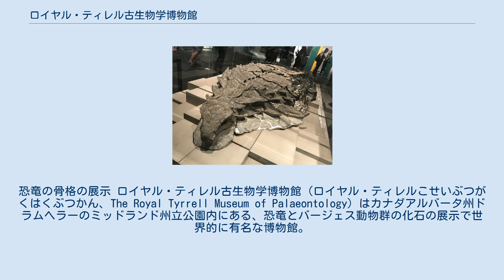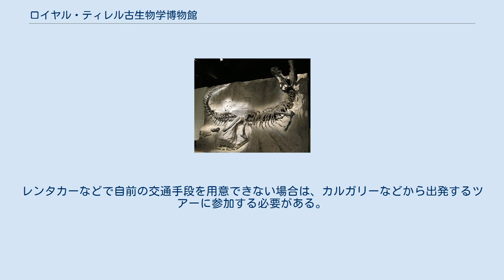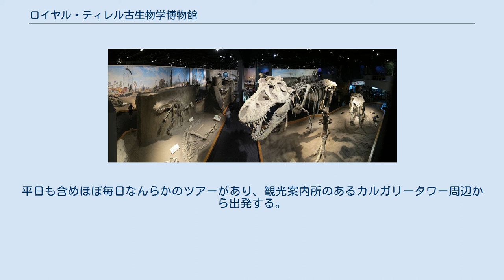ロイヤル・ティレル古生物学博物館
恐竜の骨格の展示 ロイヤル・ティレル古生物学博物館（ロイヤル・ティレルこせいぶつがくはくぶつかん、The Royal Tyrrell Museum of Palaeontology）はカナダアルバータ州ドラムヘラーのミッドランド州立公園内にある、恐竜とバージェス動物群の化石の展示で世界的に有名な博物館。
特に、恐竜に関してはその規模は世界最大級である。
 1884年にカナダの地質学者ジョセフ・ティレルが恐竜アルバートサウルスの化石を発見して以降、ドラムヘラーの悪地ではバーナム・ブラウンやチャールズ・H・スタンバーグなど多くの研究者により恐竜化石が発見されてきた。
ロイヤル・ティレル古生物学博物館はそのような研究の流れを受け、1985年9月25日に世界最大級の古生物学博物館としてドラムヘラーに開館した。
館の名はティレルの功績を称えて名付けられた。
1990年にはエリザベス2世から「王立」の称号を授与された。
開館した年に約60万人の訪問客を集めた後、毎年約30万人を超える来館者を迎えている。
 同博物館近くにある世界自然遺産のアルバータ州立恐竜自然公園では、世界でも有数の完全な骨格の恐竜の化石が数多く発見されており、公園内に置かれた同館のフィールド・センターでは発掘された化石の展示や実際の発掘作業の見学ツアーが行われている。
 ロイヤル・ティレル古生物学博物館は、アルバータ州の広範囲にわたって発見される化石などの試料を収集・保存・研究・展示することによって、古生物学的な見地から、それらの生態学的な関係や歴史などを解釈していく、研究教育機関としての役割も担っている。
2001年時点において、管理されている標本は10万を超え、魚類や貝や植物や地質など広い分野の研究者がいる。
著名な研究者としてフィリップ・J・カリーが挙げられる。
教育普及活動としては、屋外で90分間の発掘サイト見学ツアーが実施されている。
 日本の福井県勝山市にある福井県立恐竜博物館とは2000年11月23日に姉妹館提携を結んでいる。
2001年7月7日から10月31日までは、同館で企画展「ロイヤル・ティレル古生物学博物館の恐竜たち」が開催された。
 入口のトンネルには190枚の現生生物の写真が壁一面に飾られ、その内部を通って展示室に入り、46億年におよぶ地球の歴史を来館者に感じさせる仕様となっている。
1階では35体におよぶ恐竜の全身骨格が生きていた頃の行動を想像して復元されている。
また、母岩から化石を取り出すクリーニング作業を見学できる設備もある。
2階にはバージェス動物群をはじめ古生代の動物化石が多く展示されているほか、シダやソテツといった中生代に繁茂していたものに近い種の植物が当時の環境を再現した温室で栽培されている。
 ダイナソー・ホール ティラノサウルスのブラック・ビューティー（左）とボレアロペルタ（右） バス・鉄道といった公共交通機関は存在せず、自動車で訪れなければならない。
レンタカーなどで自前の交通手段を用意できない場合は、カルガリーなどから出発するツアーに参加する必要がある。
平日も含めほぼ毎日なんらかのツアーがあり、観光案内所のあるカルガリータワー周辺から出発する。
日本語の通用するツアーもあるが、複数人が事前に予約する必要がある。